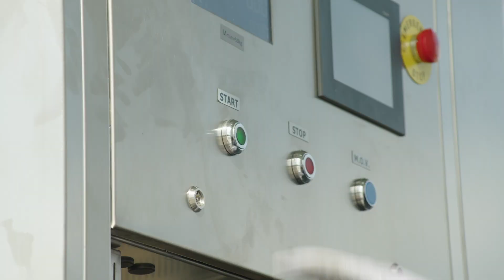Volvo Trucks – Reduced carbon footprint with our new gas-powered trucks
Lars Mårtensson, Director Environment and Innovation, explains how LNG can not only help customers reduce their fuel consumption and CO2 emissions, but also create new business opportunities. This will become increasingly important as the transport industry continues to reduce its carbon footprint and meet growing concerns for environmental care.